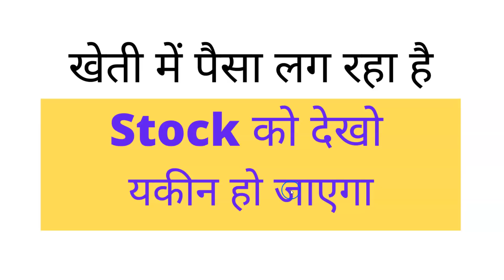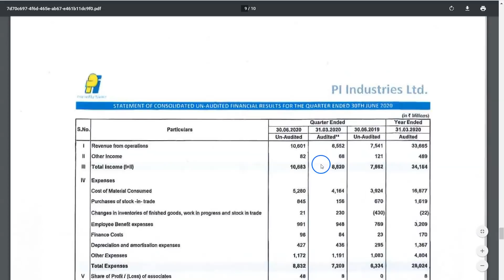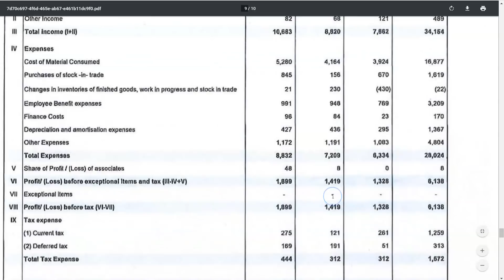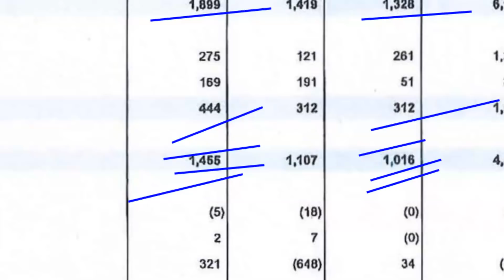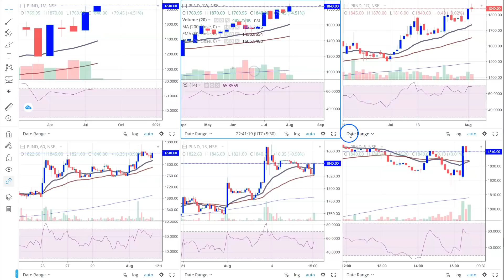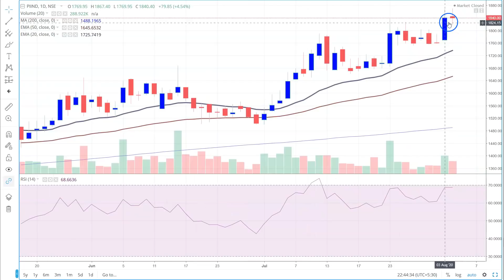खेती में पैसा, Stock को देखो, Share To Invest, Long Term Investment in Stocks | Portfolio Stock